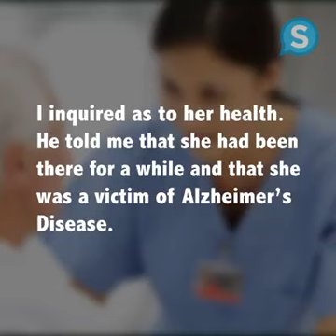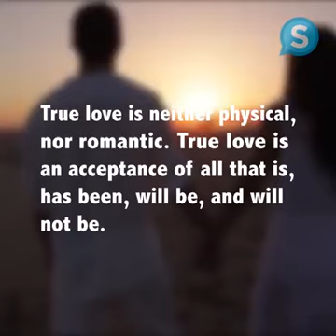29 December 2016(4)